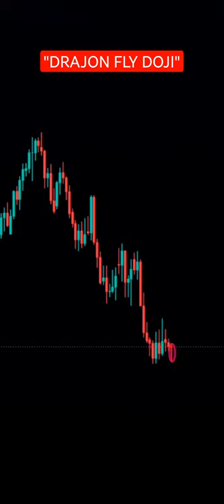Dragon fly doji candlestick pattern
Dragon fly doji candlestick pattern | What is Dragon fly doji candlestick pattern | candlestickpatternshorts

So that new traders can learn in just 60 seconds of candlestick pattern, chart patterns, price action trading, indicators etc

HAPPY TRADING TRADERS!